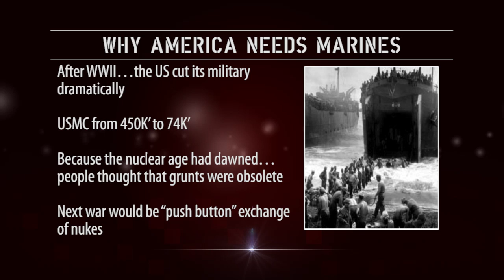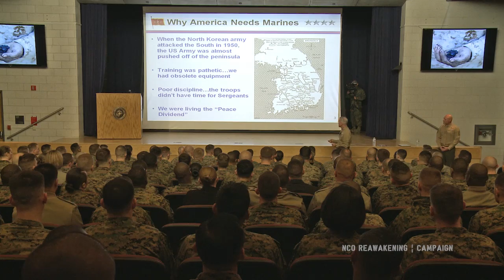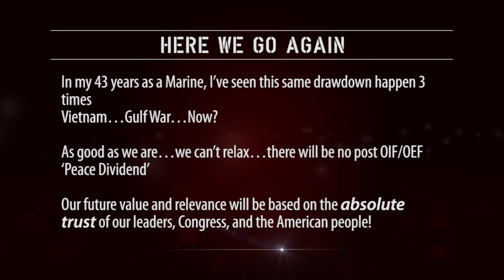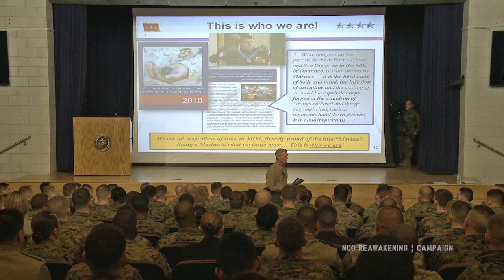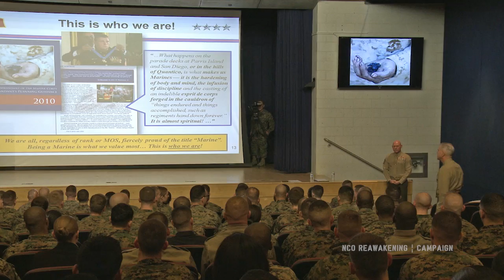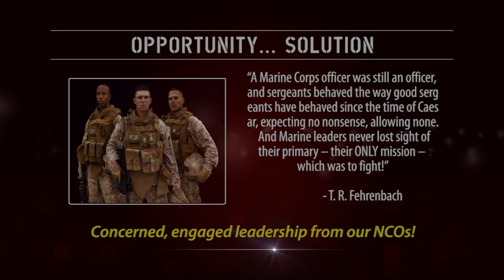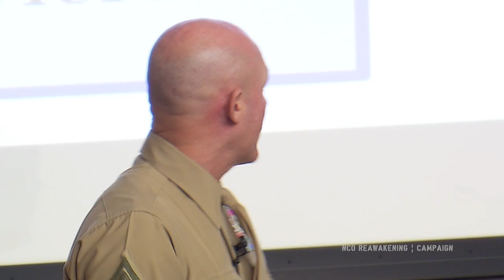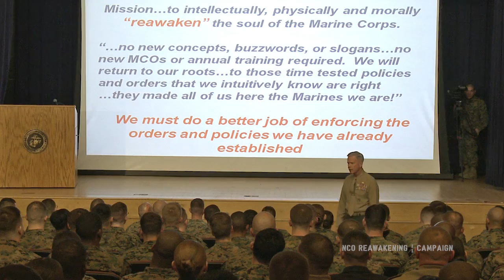Reawakening the Marine Corps | CMC & SMMC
General James F. Amos, Commandant of the U.S. Marine Corps , and Sergeant Major Micheal Barrett, Sergeant Major of the U.S. Marine Corps, address non-commissioned officers on re-setting the warfighting institution after a decade of war and foster a "Rewakening" within the Corps.